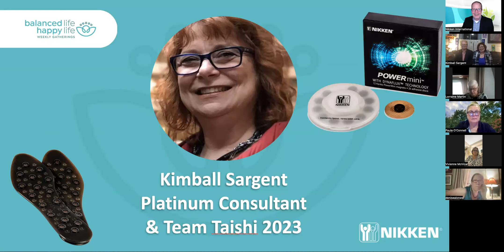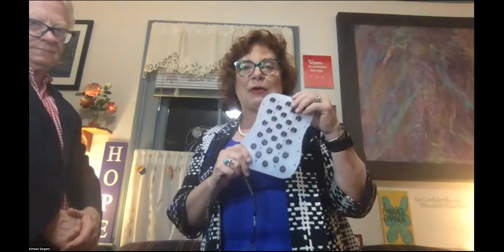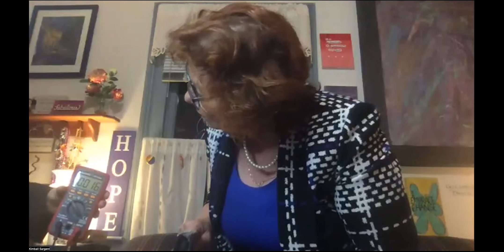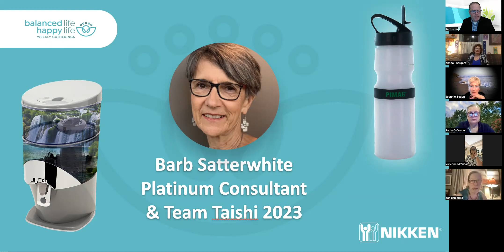BALANCED LIFE, HAPPY LIFE | NA English | Stress Test | Kimball Sargent | September 5, 2023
Don't miss this Balanced Life Happy Life meeting hosted by Kimball Sargent. We'll be delving into the topic of stress, its effects, and strategies to conquer it.